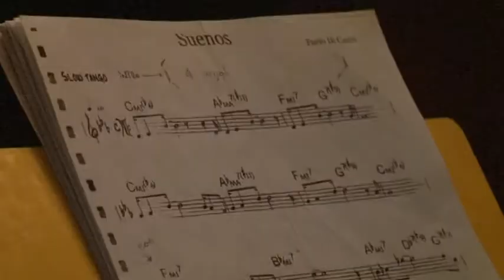MyBrussels Mauro and Elisabetta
And now to this week's My Brussels, where we meet a couple of musicians. An Italian couple, to be precise, who came to Brussels two years ago: Mauro and Elisabetta. Their band is called Jazzchord, and here they are at the Bonnefooi.